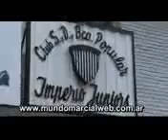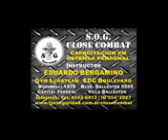[MEDIOS] Luís Lemos Copa Chikara Dojo 2015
Shorin Ryu Taishinkan Chikara Dojo
Follow us for more Tradicional Karate-Do.